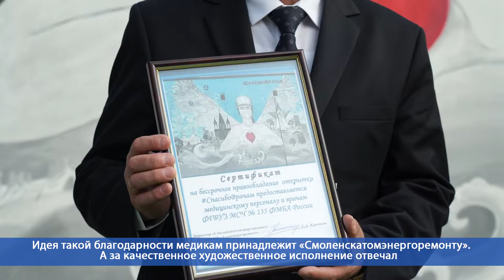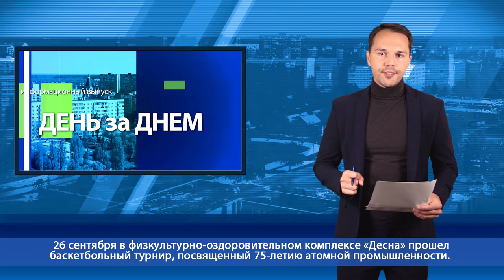Десна-ТВ: День за днем от 28.09.2020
В выпуске:
- Праздничный концерт ко Дню освобождения Смоленщины;
- Открытие нового арт-объекта в Десногорске;
- Баскетбольный турнир, посвященный 75-летию атомной промышленности.